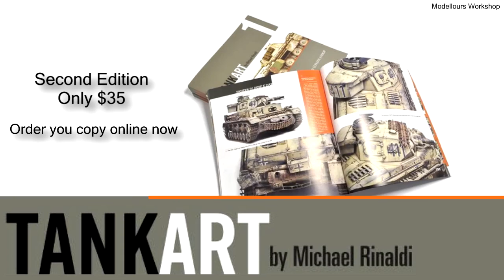TANKART 1 by Michael Rinaldi | WWII German Armor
TANKART Vol. 1
WWII German Armor (2nd Edition)

There are many "how-to" books in today's world of scale modeling, but none has covered the "why", as well as, the "how-to" processes... the modeler's artistic approach, until now.

In TANKART, a painting and weathering guide book series, the focus is on taking real-life observations of paint and weathering effects and incorporating the best techniques to replicate them. Within this first volume, WWII German Armor, author and producer Michael Rinaldi will go deep into the thought process about the why of certain steps as it relates to German camo schemes. Combined with his education in design, his passion for learning & teaching, and some clear informative photography, he has strived to produced a book which focuses on the importance of telling the story of each vehicle. To bring these ideas to life requires a spectrum of processes and techniques which are covered in great detail; including the Hairspray Technique and my new Oil Paint Rendering -- techniques that can be combined in an layered array to tell the story of each model.

• new cover design, on heavier cover stock with new matt lamination soft-touch feel
• updated and revised Product, Hairspray and OPR technique chapters
• figure modeling chapter replaced with new model chapter from world class UK modeler Lester Plaskitt and his incredible Sd.Kfz 251/21 Drilling halftrack with crew. This is a EuroMilitaire Gold Medal winning model, and has never been published before! The guest author layout will now follow the rest of the book graphics and provide a much improved final touch.
• typos fixed and corrections added, updated graphics to match the TA3 style